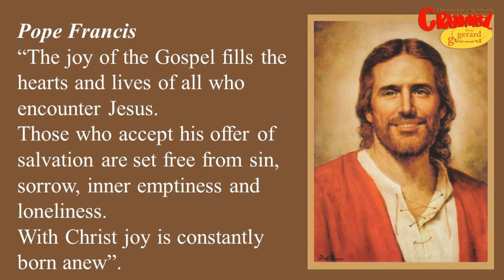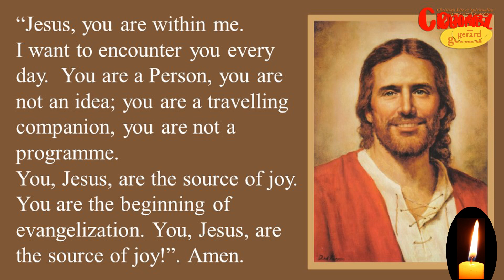Jesus is our Joy - Pope Francis at General Audience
Christianity and joy go together... so says Pope Francis